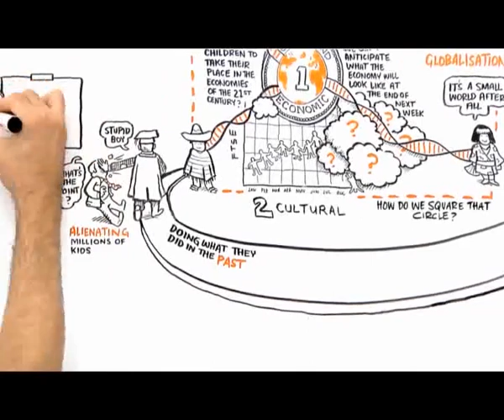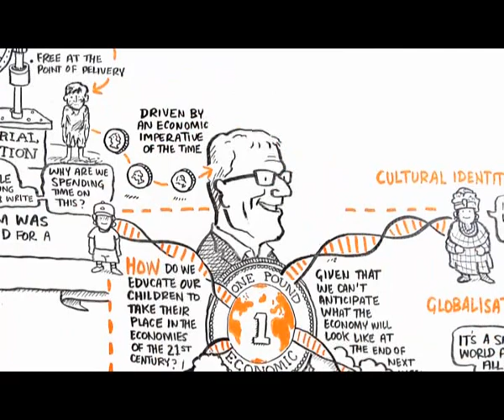Промена Парадигми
Превод и глас: Ненад Младеновић